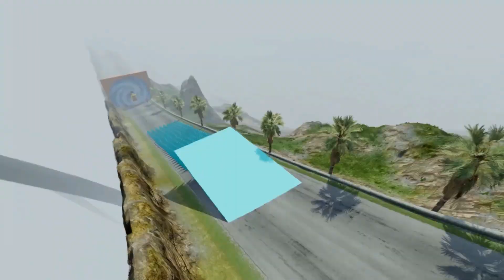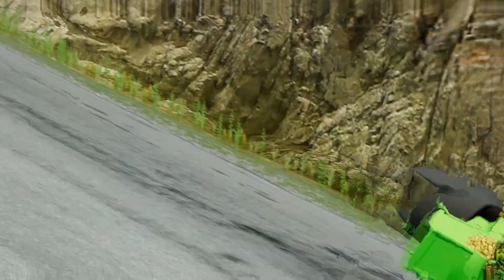Big & Small Choo Choo SPIDER MAN ACROSS DEATH vs Choo Choo BATMAN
Hello everyone! I have a new video for you featuring a variety of superhero cars, monster trucks, and other vehicles taking on intense challenges in the game BeamNG Studio. Watch as these powerful machines attempt to overcome massive obstacles and navigate through treacherous terrain.

Your support motivates me to create more exciting content.

BeamNG Studio is a realistic and immersive driving game that offers limitless possibilities. Our soft-bodied physics engine simulates every part of the vehicle to create engaging, exciting, and entertaining moments.

Huge thanks to all of you for watching.💗